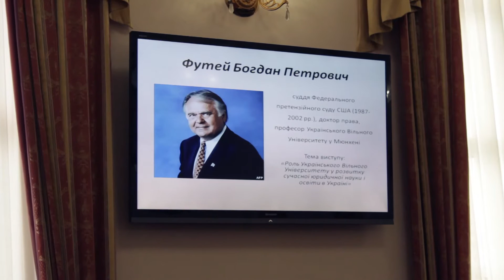Конференція з адміністративного права в КНУ — 2016 / Administrative Law Conference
Ключові моменти І Міжнародної науково-практичної конференції "Історія вітчизняного та європейського адміністративного права і процесу", що відбулась у Київському національному університеті імені Тараса Шевченка у жовтні 2016 року.
Key insights of the I International scientific conference "The History of Domestic and European Administrative Law and Procedure", that took place in Taras Shevchenko National University of Kyiv in October, 2016.

Directed by Kyrylo Korol.

6 жовтня в Київському національному університеті імені Тараса Шевченка в залі Вченої ради відбулася конференція з адміністративного права.
Варто відзначити, що це — перша така масштабна конференція. Її особливістю було те, що конференція була безкоштовна для участі та публікування свої наукових тез. Українських науковців було безліч, але також виділялись й польські та білоруські гості. Кафедра адміністративного права також була рада презентувати видання книги адміністративіста, колишнього ректора університету та досвідченого й леґендарного науковця Юрія Панейка.